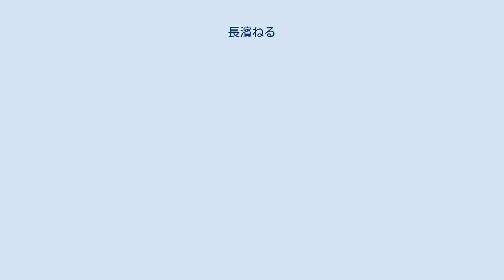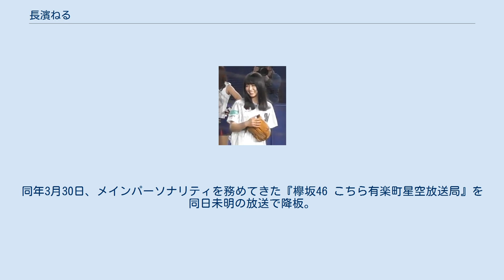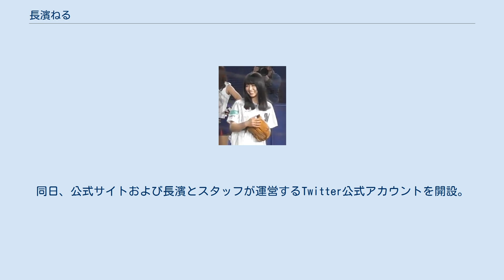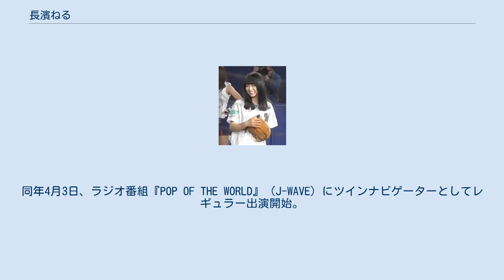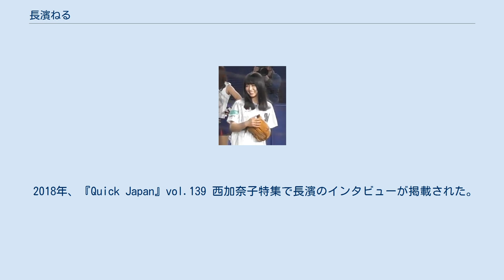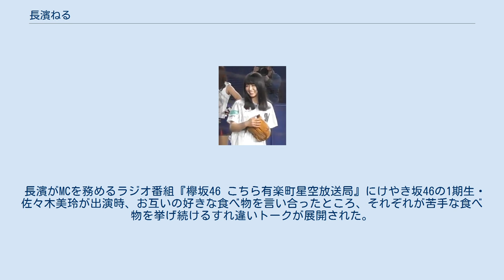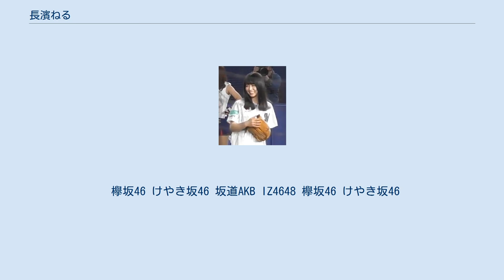長濱ねる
長濱 ねる（ながはま ねる、1998年〈平成10年〉9月4日 - ）は、日本のタレントであり、けやき坂46および欅坂46の元メンバーである。
Seed & Flower合同会社所属。
 1998年9月4日、長崎県長崎市で生まれる。
3歳から7歳まで五島列島・中通島（新上五島町）で育ち、誕生日に町に一軒だけあったケーキ屋でキャラクターのケーキを買ってもらうのが楽しみだった。
奈良尾小学校に入学し、通販で買ってもらったピンクのランドセルを愛用。
小学1年生の時、五島列島のロードレース大会で3位に入賞。
小学校高学年になるとAKB48のファンになり、パソコンクラブでAKB48の動画を閲覧し始める。
中学生時代は乃木坂46（特に伊藤万理華）のファンになり、国際交流団体のプログラムでアメリカ・モンタナ州にホームステイもした。
長崎県立長崎西高等学校進学後、全国高等学校クイズ選手権に出場し、長崎県大会の決勝まで進出。
高校1年生のお正月に巫女のアルバイトをしていた時、ストーブで衣装を焦がして給料から天引きされた。
高校生時代は空港のグランドスタッフ（地上勤務職員）になりたいと考えていた。
 2015年、両親は「受かるはずがない」と考え、鳥居坂46（後に欅坂46と改称）の1期生オーディション応募を許可した。
オーディションでは伊藤万理華の「まりっか'17」を歌った。
あくまでも記念受験であり、長濱は今まで通り長崎の高校に通い続けるものだと思っていた。
しかし、両親の思惑を超えて2次審査を順調に突破し、長濱自身も落ちるだろうと思っていた3次審査も合格した。
しかし最終オーディションを目前にして、母親の反対によって地元の長崎に連れ戻され、都内で開催される最終審査に参加出来なかった。
そんな家族の様子を見た父親が運営スタッフに相談すると、後日、長濱が一人で参加するつもりだった乃木坂46福岡公演のライブに両親も招待し話し合った。
結果、長濱は最終オーディションを受けていない為、けやき坂46（ひらがなけやき）で活動することを条件に特例で遅れて欅坂46に加入した。
後日、グループ卒業後にMCを務める番組『セブンルール』（関西テレビ）の番宣用YouTube公式チャンネルで、17歳の時に上京することができたきっかけとして、現在教師として働く姉が、｢失敗する前に止めるよりも失敗してから手を貸してあげたほうがいいんじゃない?」と言ってくれて、それにすごく助かったというエピソードを明かした。
同年11月、欅坂46の冠番組『欅って、書けない?』（テレビ東京）に初出演し、欅坂46の新メンバーとして加入することを発表し、アンダーグループ的なけやき坂46（ひらがなけやき）のひとりメンバーとして活動開始。
ひらがなけやき発足から日向坂46改名後、約一年の軌跡は集英社発行のノンフィクション書籍『日向坂46ストーリー』に綴られている。
 2016年4月、欅坂46の1stシングル「サイレントマジョリティー」に収録されているユニット曲「乗り遅れたバス」でCDデビュー。
 同年6月、『欅って、書けない?』で欅坂46の2ndシングル「世界には愛しかない」から、けやき坂46と欅坂46での活動を兼任することが発表された。
同年8月、「世界には愛しかない」の収録曲「また会ってください」で初のソロ曲を務めた。
 2017年9月、欅坂46の5thシングル「風に吹かれても」からけやき坂46との兼任解除が発表され、欅坂46専任となった。
同年12月19日、長濱の故郷、長崎・五島列島を中心に撮影された初のソロ写真集『ここから』（講談社）を発売。
写真集は週間推定売上9万8000部を記録し、2018年1月1日付オリコン週間“本”ランキングの写真集部門で1位、女性ソロ写真集の週間売上部数で歴代2位を記録、オリコン2018年上半期BOOKランキング「写真集ジャンル」で期間内売上17万5000部を記録し1位を獲得した。
オリコン2018年度年間BOOKランキングの写真集部門において年間推定売上19万1000部を記録し2位を獲得した。
 2018年2月、地元の長崎で開催された長崎ランタンフェスティバルのメインイベント『皇...